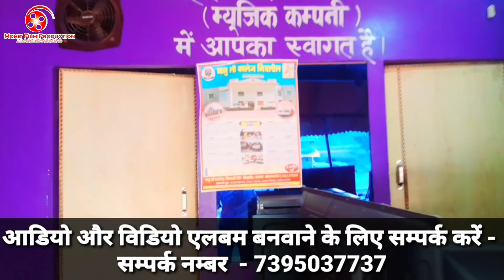😢गरीब भाई बहन बने सिंगर🙏 Recording Studio Live Video / Rekha Chaudhary / Mohit Balamua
😢😢 गरीब भाई बने सिंगर 😢🙏 Recording Studio Live Video / Rekha Chaudhary / Mohit Balamua @Deepu vlogs

53 साल के उम्र मे मम्मी बनी सिंगर / Studio Live Video 2021 ‎@Deepu vlogs

53 साल के उम्र मे मम्मी बनी सिंगर / Studio Live Video 2021 ‎@Deepu vlogs

53 साल के उम्र मे मम्मी बनी सिंगर / Studio Live Video 2021 ‎@Deepu vlogs